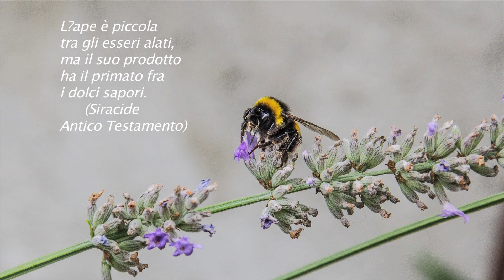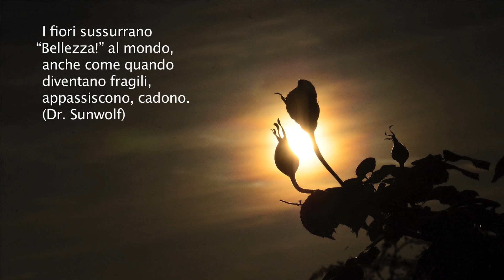FIORI E DINTORNI 2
Chi cerca di possedere un fiore, vede la sua bellezza appassire, ma chi lo ammira in un campo, lo porterà sempre con sé. Perché il fiore si fonderà con il pomeriggio, con il tramonto, con l’odore di terra bagnata e con le nuvole all’orizzonte.
(Paulo Coelho)